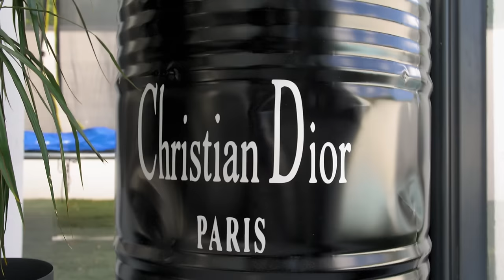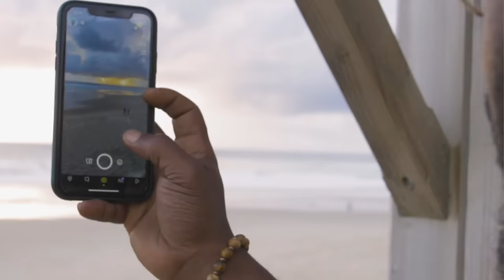Melki Gama - Mala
Auteur : Melki Gama
Compositeur : Keyz Beat
Interprète : Melki Gama
Réalisateurs : Hoodini Films